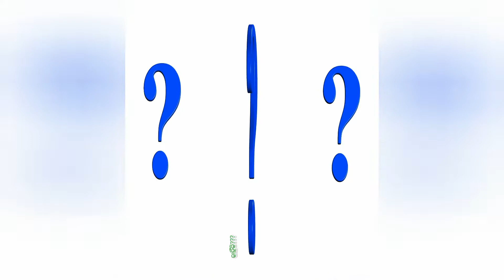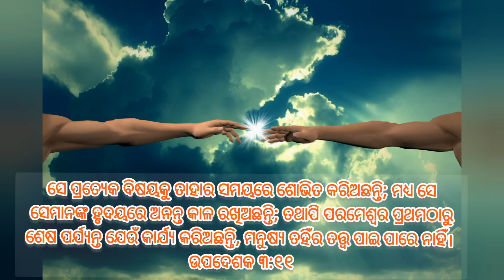Srustira niyama || Jagata rachana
My dear brothers and sisters in Christ,

      My channel name is Atmika ousadha. The purpose of this channel is to teach you the truth about the Bible. I want to tell you the truth. In this day and age, many false teachers and preachers are rampant. Many Christian brothers and sisters have lost their salvation and are on the road to hell.
According to the Bible, at the end of the day, many false teachers will rise up and deceive many (Matthew 24). It is also written that false teachers come in the guise of sheep but inwardly they are tiger tigers.
    My dear brothers and sisters, my goal is to save everyone from this terrible situation. That's why I want to tell you that please beware of such misleading teachers. " This is the last time. At the end of the day, Satan is in full swing. All this is happening according to the word. So you have to be very careful with your life and your life.

   You will learn a lot about the Bible on this channel. Old and New Testaments, Biblical History, Christian News, the Mystery of the End Times, Bible Courses, and more. Let's see.

This channel is created for reveal the way of truth, not for condemn or insult anyones religion.

ଖ୍ରୀଷ୍ଟରେ ମୋର ପ୍ରିୟ ଭାଇ ଏବଂ ଭଉଣୀ ମାନେ,

     ମୋର ଚାନେଲ ର ନାମ ଆତ୍ମିକ ଔଷଧ ଅଟେ। ଏହି ଚାନେଲ୍ ତିଆରି କରିବାର ଉଦ୍ଦେଶ୍ୟ ହେଉଛି, ଆପଣ ମାନଙ୍କୁ ବାଇବଲ ବିଷୟରେ ସତ୍ୟ ଜ୍ଞାନ ଦେବା ନିମନ୍ତେ। ଗୋଟିଏ ସତ୍ୟ କଥା ମୁଁ ଆପଣ ମାନଙ୍କୁ କହିବାକୁ ଚାହୁଁଛି। ଆଜିର ଯୁଗରେ ଅନେକ ଭ୍ରାନ୍ତ ଶିକ୍ଷକ ଏବଂ ପ୍ରଚାରକ ପ୍ରବଳ ମାତ୍ରାରେ ବ୍ୟାପୀ ଅଛନ୍ତି। ଅନେକ ଖ୍ରୀଷ୍ଟିଆନ ଭାଇ ଭଉଣୀ ମାନେ ସେମାନଙ୍କ ଭ୍ରାନ୍ତ ଶିକ୍ଷାରେ ପଡ଼ି ଆପଣା ପରିତ୍ରାଣ ହରାଉ ଅଛନ୍ତି ଏବଂ ନର୍କ ଅଭିମୁଖେ ଯାତ୍ରା କରୁଅଛନ୍ତି।

    ଯେପରି ବାଇବଲ ରେ ଲେଖା ହୋଇଛି ଯେ ଶେଷ କାଳରେ ଅନେକ ଭ୍ରାନ୍ତ ଶିକ୍ଷକ ମାନେ ଉଠି ଅନେକଙ୍କୁ ଭ୍ରାନ୍ତ କରିବେ(ମଥିଉ ୨୪)। ଆହୁରି ମଧ୍ୟ ଲେଖା ଅଛି ଯେ, ଭ୍ରାନ୍ତ ଶିକ୍ଷକ ମାନେ ମେଣ୍ଢା ବେଶରେ ଆସନ୍ତି କିନ୍ତୁ ଅନ୍ତରରେ ସେମାନେ ହ୍ରିଂସକ ବାଘ।

     ମୋର ପ୍ରିୟ ଭାଇ ଏବଂ ଭଉଣୀ ମାନେ, ମୋର ଲକ୍ଷ୍ୟ ହେଉଛି ପ୍ରତ୍ୟେକଙ୍କୁ ଏହି ଭୟଙ୍କର ପରିସ୍ଥିତିରୁ ରକ୍ଷା କରିବା। ସେଥି ନିମନ୍ତେ ମୁଁ ଆପଣ ମାନଙ୍କୁ ଏହା ଜଣେଇବାକୁ ଚାହୁଁଛି ଯେ ଦୟାକରି ଏପରି ଭ୍ରାନ୍ତ ଶିକ୍ଷକ ମାନଙ୍କ ଠାରୁ ସାବଧାନ ରୁହନ୍ତୁ। ଏହା ହେଉଛି ଶେଷ ସମୟ। ଏହି ଶେଷ ସମୟରେ ଶୟତାନ ଆହୁରି ତୀବ୍ର ଗତିରେ କାର୍ଯ୍ୟ କରୁଅଛି। ଏସବୁ ବାକ୍ୟ ଅନୁସାରେ ଘଟୁଅଛି। ତେଣୁ ଆପଣ ଆଉ ମୋତେ ବହୁତ ସତର୍କ ଭାବରେ ସତ୍ୟରେ ପୁଣି ଆତ୍ମାରେ ଜୀବନ କାଟିବାକୁ ହେବ।

    ଏହି ଚାନେଲରେ ଆପଣ ବାଇବଲ ବିଷୟରେ ଅନେକ କଥା ଜାଣିବାକୁ ପାଇବେ। ଯେପରି ପୁରାତନ ଓ ନୂତନ ନିୟମ ସର୍ଭେ, ବାଇବଲ ଇତିହାସ, ଖ୍ରୀଷ୍ଟିଆନ ମାନଙ୍କ ଖବର, ଶେଷ କାଳ ର ରହସ୍ୟ, ବାଇବଲ ପାଠ୍ୟକ୍ରମ ଇତ୍ୟାଦି। ଚାଲନ୍ତୁ ଦେଖିବା।

ଆତ୍ମିକ ଔଷଧ
Aatmika ousadha
Nutana niyama
Prakruta krusa
Prakruta iswara
What is bible in odia
Bible adbyayan
Bible study
Odia bible message
Aatmika danara udyesa
Prakruta parameswara
Who is real God
Bible abdyayan
Vranta pracharak
ସୃଷ୍ଟି
Srustira niyama
Jagata rachana
Jagata srustira bibarana
samagra biswara rachana
Basundharara srusti
Iswaranka srusti
Iswaranka karma
Bible teaching
Christian news

Your Query -

In this video I have explained about creation of the world through This world is being created by the inteligent God. Let's get started.